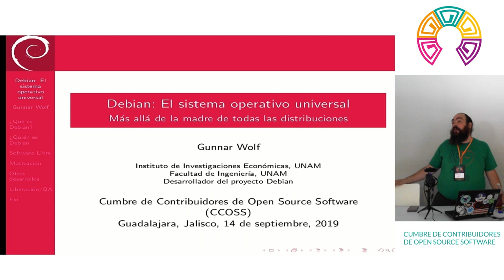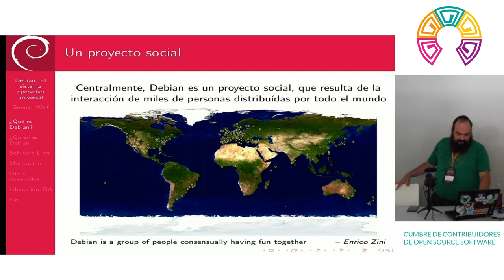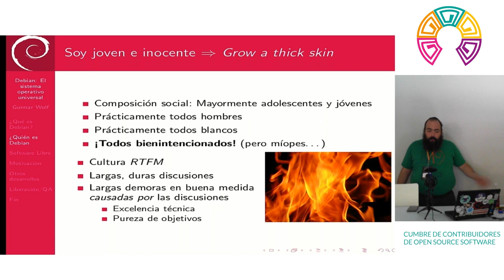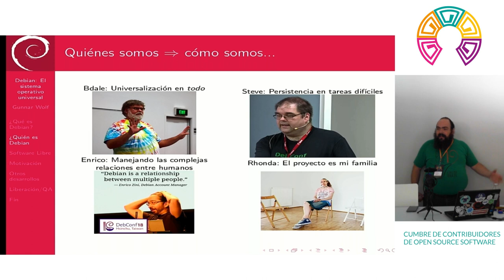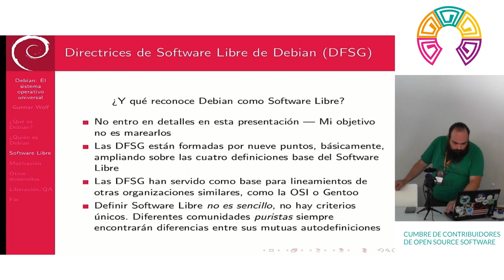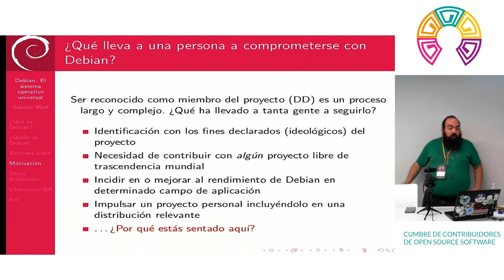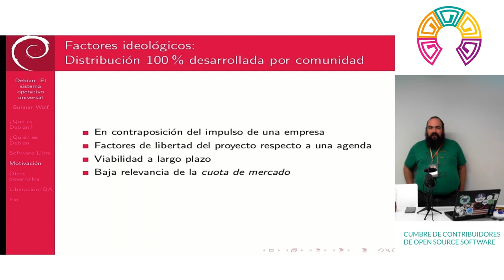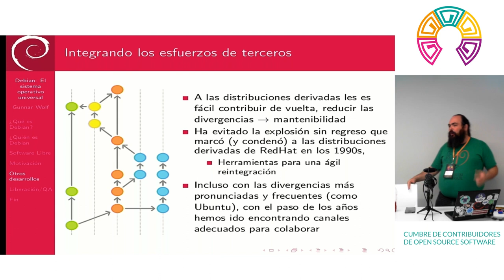CCOSS - Debian El sistema operativo universal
La distribución Debian es mundialmente conocida como "el Sistema Operativo Universal". Es una de las pocas distribuciones creada exclusivamente por una comunidad de voluntarios de todo el mundo, sin afiliación específica con una empresa que la dirija, y eso nos permite cubrir básicamente los gustos y las necesidades de... Bueno, básicamente de cualquiera que quiera partirse el lomo y colaborar con nosotros ☺ Y nos gustaría que uno de estos voluntarios fueras tú.